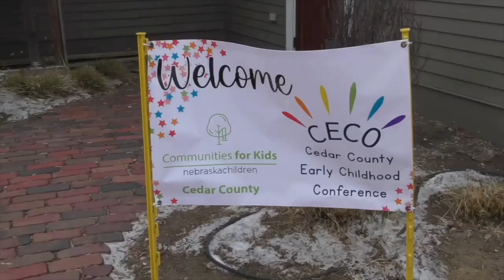REAL NEBRASKA NEWS | 500 Mile Cancer Awareness Walk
Nebraska is considered "The Good Life" so here's 3 Feel Good stories over building stronger communities, investing in our youth, and fighting cancer in a creative way.

Timecodes
0:00 Early Childhood Conference
1:01 Race Car Show
1:45 Awareness Cancer Walk